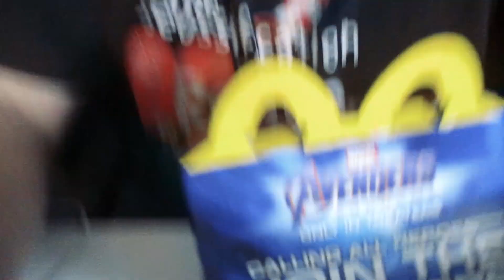Happy Meal Review?| McDonald's| Not For Kids Obviously| 2019 Channel Reboot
My Equipment:

Camera:
Canon PowerShot ELPH 180

Microphone:
SGC-598 Shotgun MIC Microphone

Headphones:
PlayStation Gold Headset

Capture Card:
HDMI Game Capture Card HD Video Capture 1080P

Laptop:
Levono IdeaPad 330

Monitor:
Samsung Monitor sync-master t260

Check out Moises, Eddie and Me play games on BroGamingCade

Edited By: Kevin Zavala